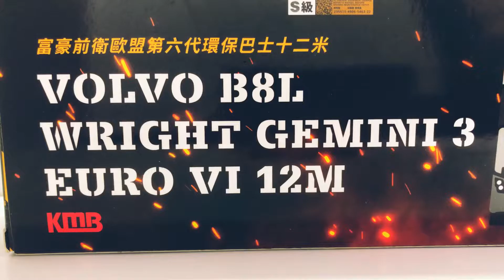1/64明日戰記回力巴士介紹🥰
😍😍😍多謝觀看🥰🥰🥰